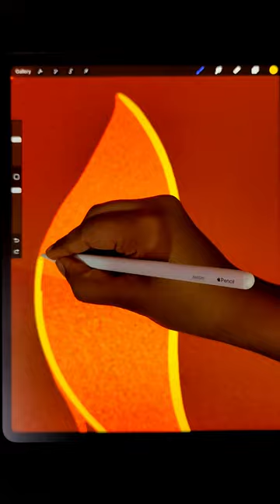Drawing Halloween Pumpkin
hit likes.

lots of  ❤️